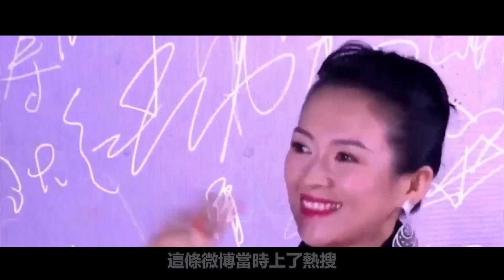章子怡離婚竟然另有隱情，野心更大了！公开否定赵丽颖杨幂，為了自己的事業依然拋棄他，其實國際章還有舊情人!